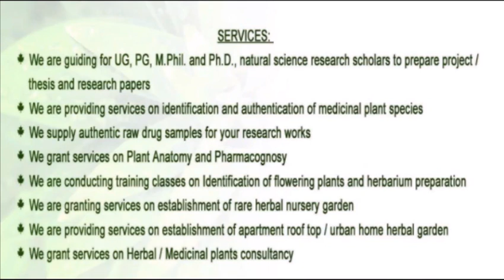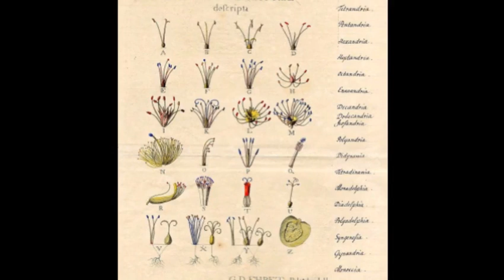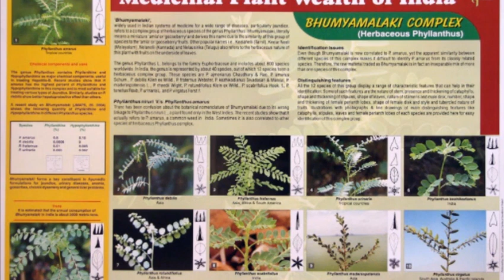தாவரங்களை எப்படி வேறுபடுத்தி இனம் கண்டறிவது? Training on "How to differentiate / identify plants"?